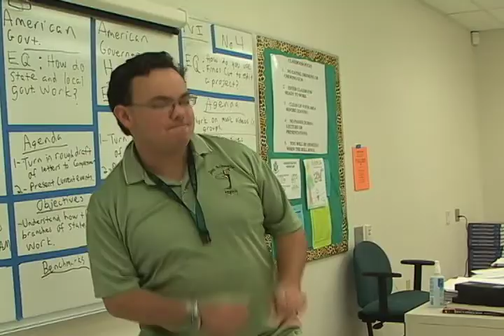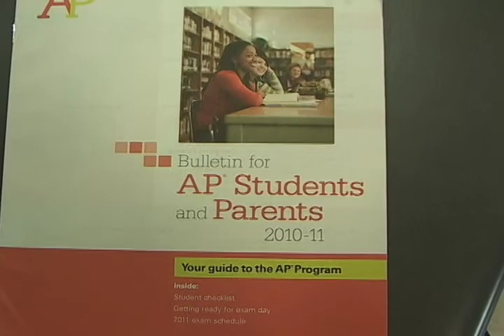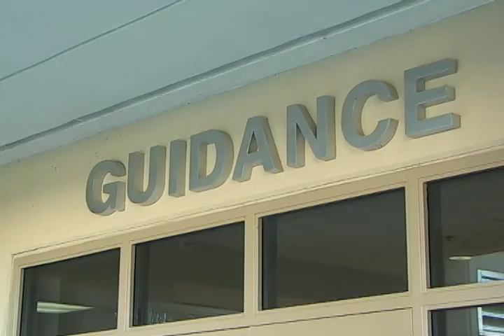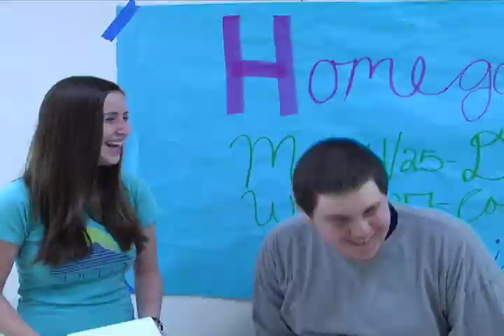WJAG The Recap 26 coral glades high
flag football, boys volleyball, no shoes day, ap exam prep, college and coffe, question mark